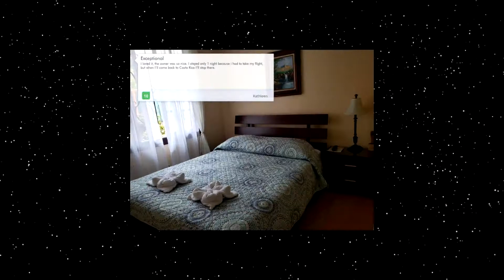La Villa Río Segundo B&B in Alajuela, Costa Rica 1080p Review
Offering an outdoor pool and a beautiful garden, La Villa Río Segundo B&B is located 8 km from Alajuela City Centre and just 7 minutes drive from Juan...

Currently La Villa Río Segundo B&B review rating is 8.1 with more than 796 feedbacks left
Accommodation address: Río Segundo, de la pulpería la Julieta 150 metros sur, Alajuela, Costa Rica